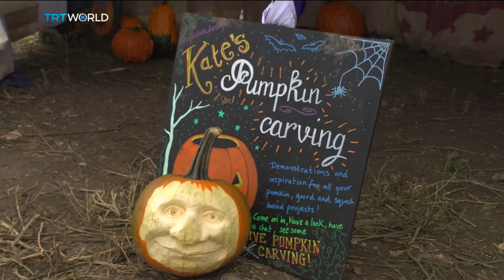UK pumpkin farms scale down on Halloween amid pandemic | Money Talks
The constant changing of the UK's COVID-19 rules has been an ongoing nightmare for pumpkin farmers. The interest in pumpkin picking for Halloween has grown in Britain over the past decade. But creating space for families to do so safely during a pandemic has turned profitable businesses into a bit of a horror show. As Natalie Powell reports.